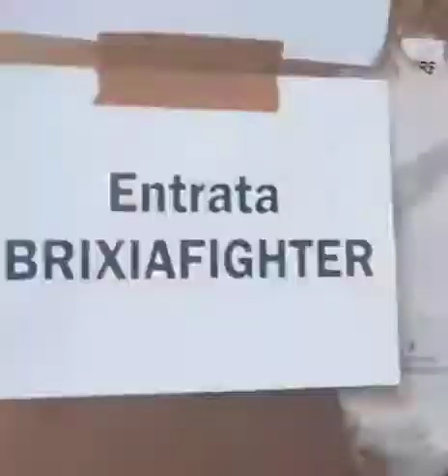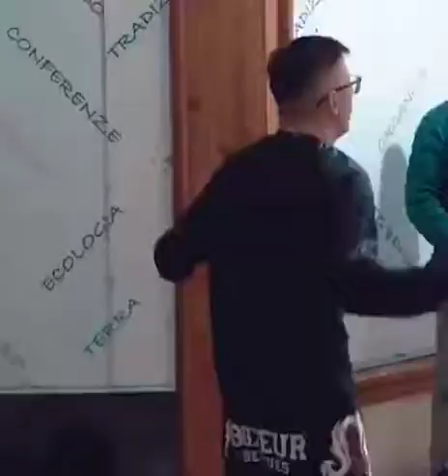Brixiafighter FCI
Brescia